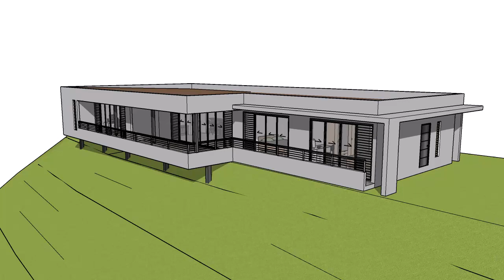Projet A. L. - 01